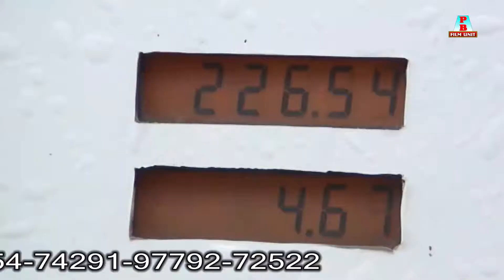live song pb film unit 4